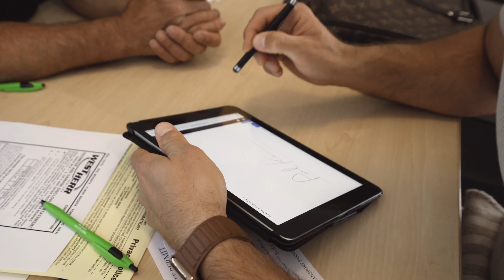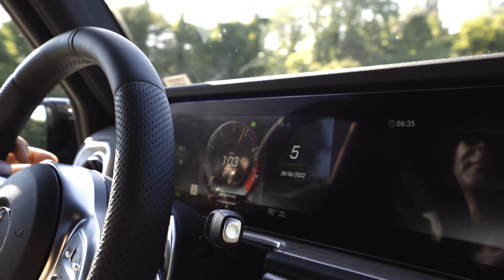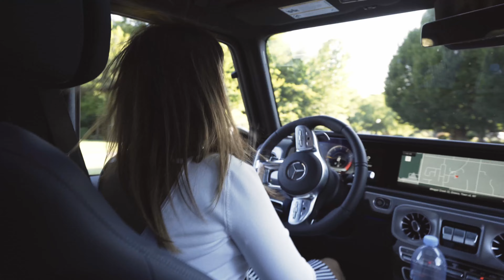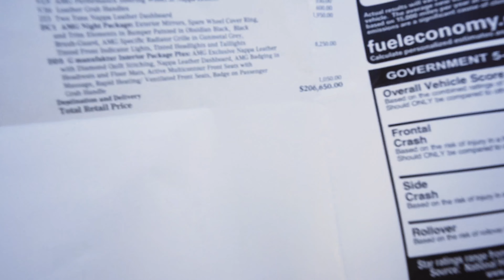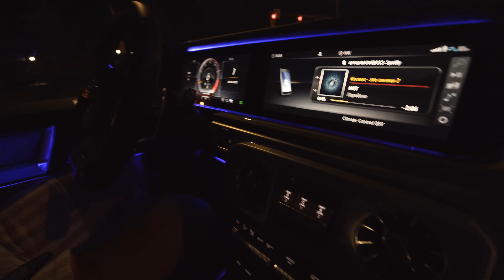2022 Mercedes Benz AMG G63 - STICKER PRICE SHOCK //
In This Video my baby Mama's Mercedes AMG G63 finally arrives after 2 years of waiting . Mercedes raised the price on all G63 cars in 2022 without telling me and its insane. Watch and find out how much they raised the price😠